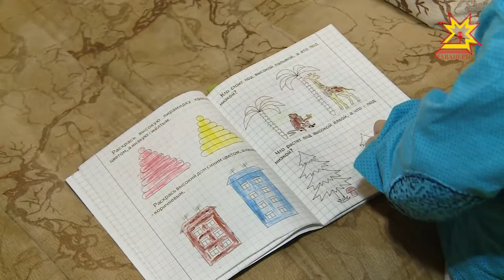Не попробуешь — не узнаешь! С таким девизом идет по жизни семья Николаевых из Новочебоксарска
За любое дело они берутся с интересом и поэтому у них все получается. В копилке наград даже титул «Семья года» города Новочебоксарска.